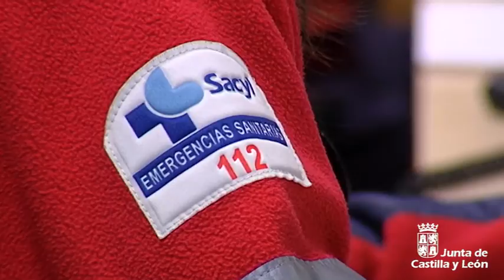El 1-1-2 gestionó en 2016 casi 300.000 incidentes con un tiempo medio de respuesta de 6,5 segundos